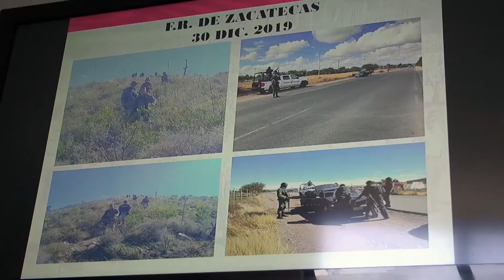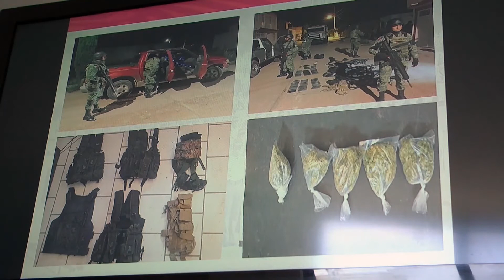Reforzaran acciones de seguridad en territorio estatal en conjunto con Durango: Jehú.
Sobre todo en el norte del estado.